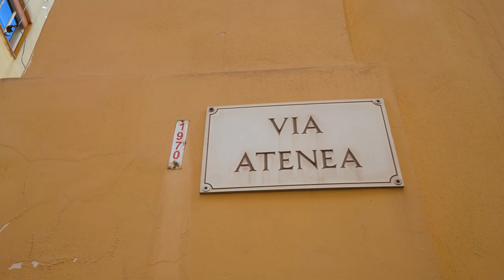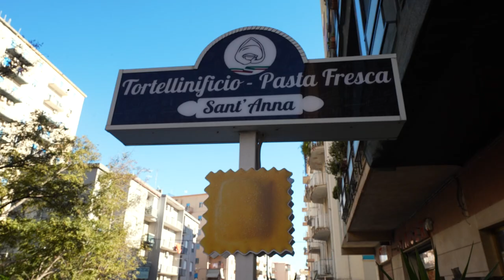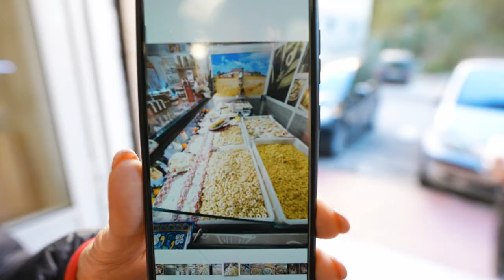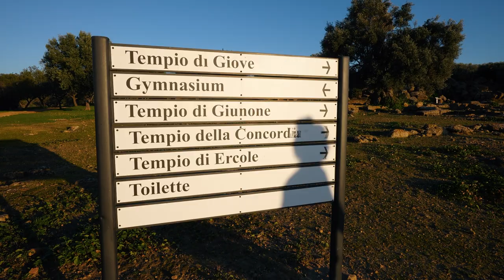Agrigento Italy is NOT what we expected! (Sicily Road Trip Pt 3)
Agrigento Sicily is famous for the Valley of the Temples, but we were not sure what to expect of the city itself. Our first impressions of Agrigento Italy were mixed, but after a few days it started to grow on us.

In this video, we continue our 2-week Sicily road trip to explore the ancient Greek temples at the Valley of the Temples. Follow along as we explore some of the best places to visit in Sicily and Southern Italy!

We’ll see you in our next video as we KEEP GOING PLACES!

Chapters:
0:00 Intro
0:27 Mount Etna
1:40 Agrigento Arrival
2:00 Exploring Agrigento
4:23 Fresh Pasta!
5:35 Valley of the Temples
11:44 Follow our Journey!